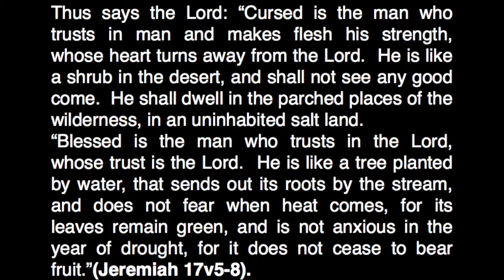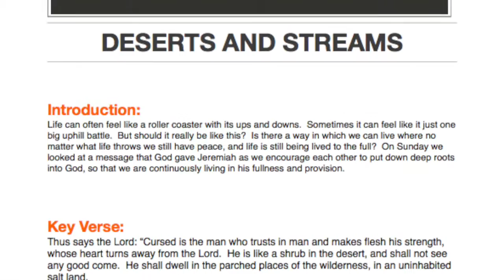Soul Food - Deserts and Streams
This video is about Soul Food - Deserts and Streams